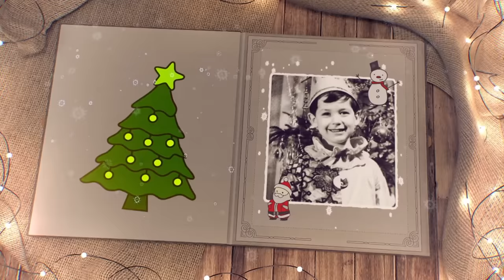Дмитрий Гордон с дочерью Сантой. "Листья желтые"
Выступление Дмитрия Гордона с дочерью Сантой в рамках концерта Татьяны Пискаревой "Загадаю Миколаю"